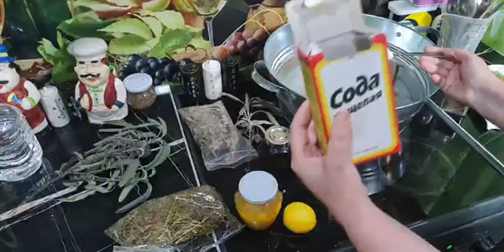Tratament pentru ciupercă la unghii. Micoze sau fung.In casa ta simplu și ușor.